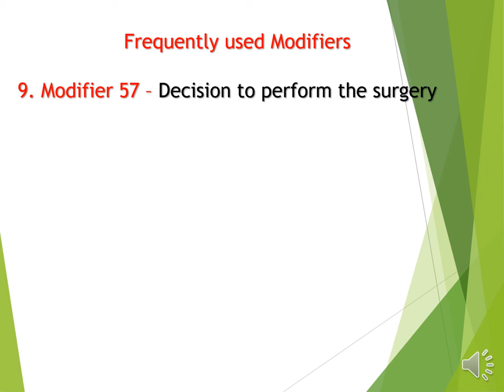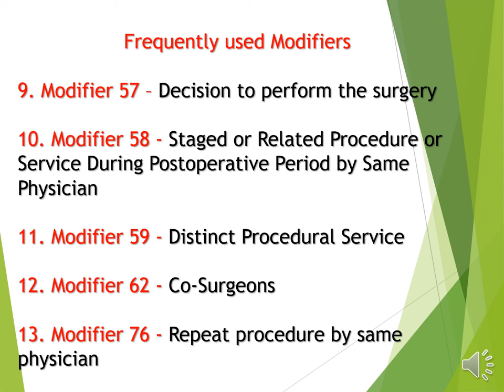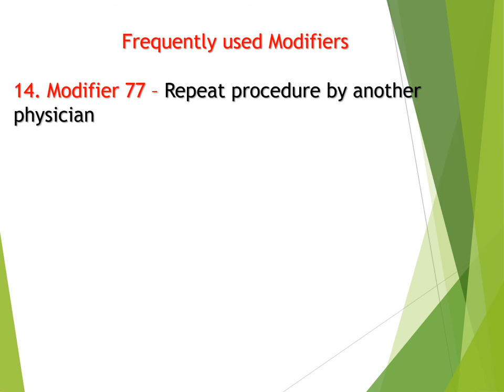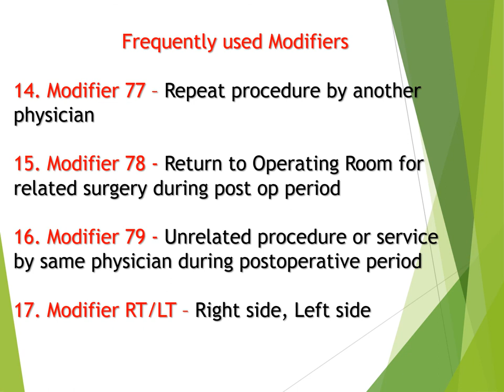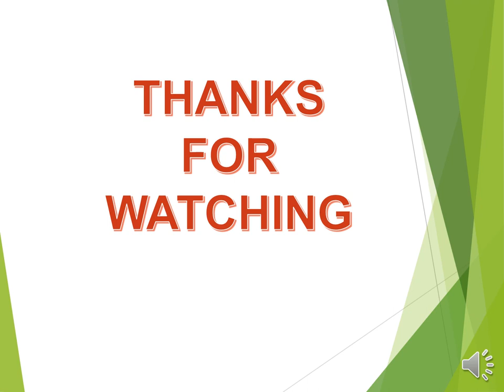Commonly used modifiers Part 2 - Chapter 12